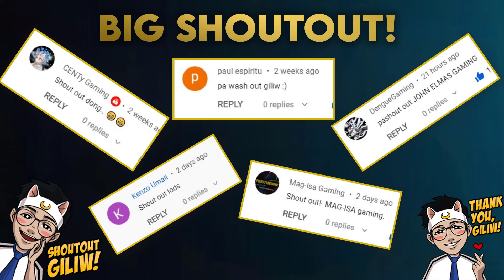MOBILE LEGENDS FUNNY MOMENTS - GUSION + JOHNSON TANDEM | ERALDO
Gusion + Johnson is the New Tandem?

Gusion Montage
Gusion Combo
Johnson Montage
Johnson Combo
Mobile Legends Funny Moments
Gusion + Johnson Tandem